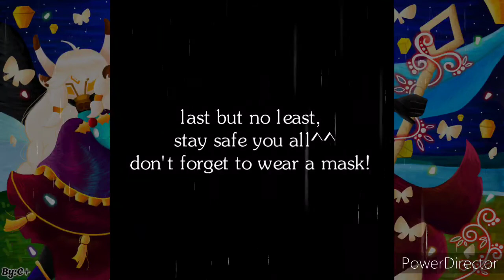Sky Speedpaint || The Guild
(Art by me C+,don't steal or take pictures without permission )

I can't change my YT channel name to C+ Studio because I can't add + in it so I need to find another name for my channel~🙈

I was testing out how I could make the colour shaper and brighter and I think I kinda failed it cause I only added more things to the background without adding more shading in my skykid so bummer. (っ˘̩╭╮˘̩)っ

I think I used some elements in a game called genshin impact~the lantern rite. ^_^||oof!

Anyways, this is the third character I often used in sky ~she is the guilder of the left skykid who I posted my drawing sky speedpaint || leave the past behind~last time
sorry I didn't named them.

stay safe you all, wear a mask!

App
•Sky
•PowerDirector
•MusicTube
 •愛筆思畫X